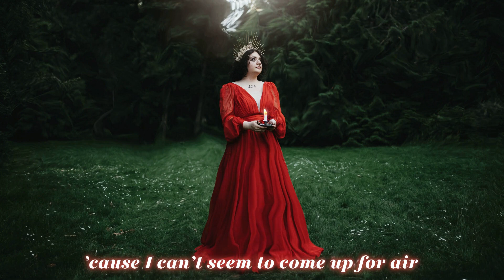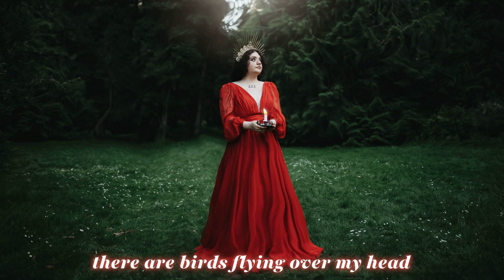In the Woods lyric video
maliana's debut album - papilionem effectus - is out now!

Visit malianamusic.com for more info - @malianamusic on socials

Singer/songwriter - Mai Mullins
Co-writer/producer - Michael Alexander

Photo - Dawndra Budd